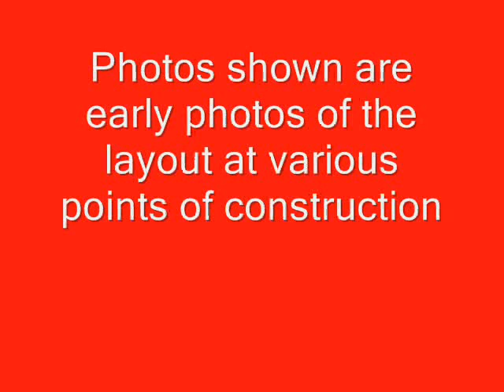Columbia Historic Preservation Society HO Model RR Part 3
These are photos of the 40ft.x25ft. HO layout in Columbia,Pa. The instrumental playing in the background is "Midnight in Moscow" by the Village Stompers (1963)